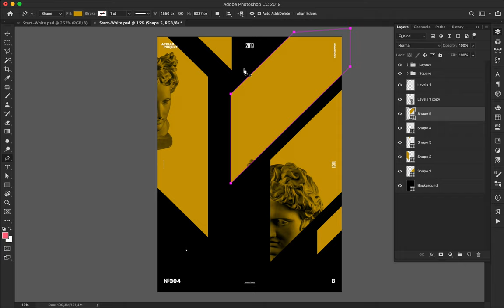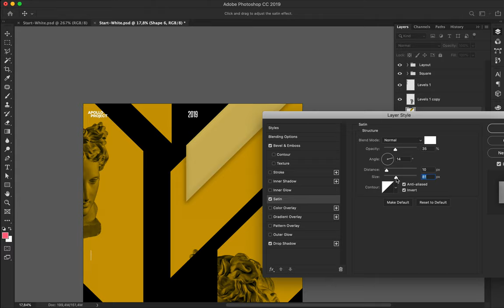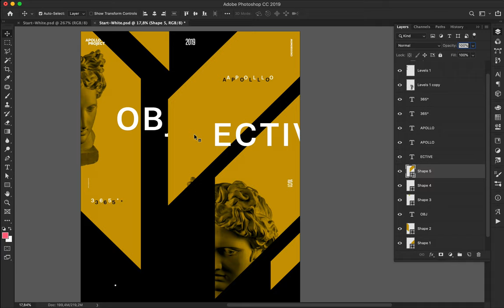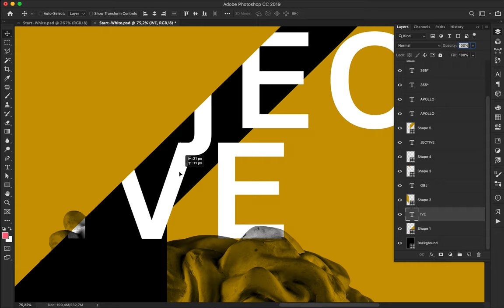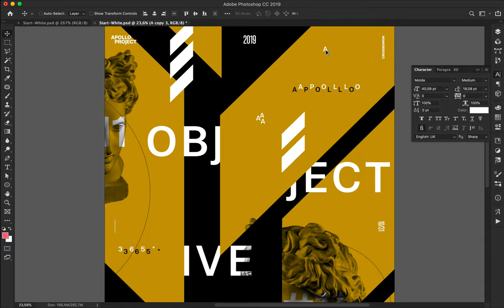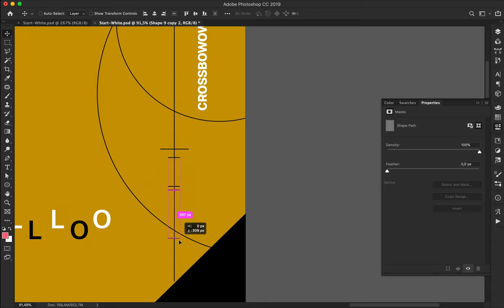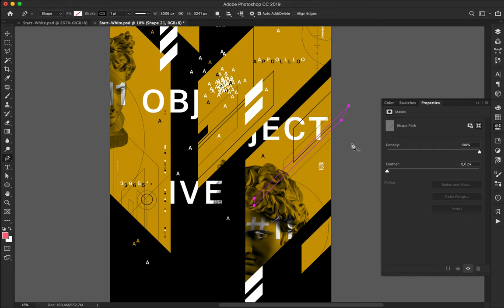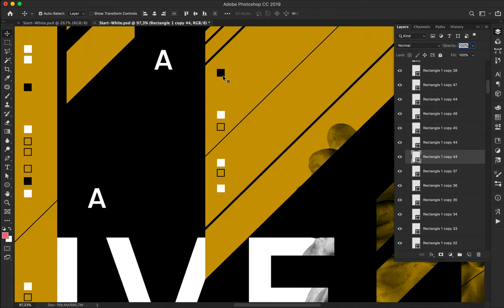Speed Art Poster Tutorial #304 Objective #11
Objective 11 is more complicated than the previous posters; unfortunately, nothing news has been added to the mini-series.